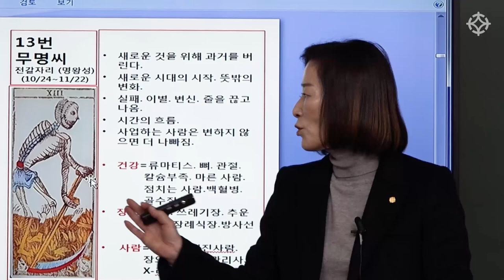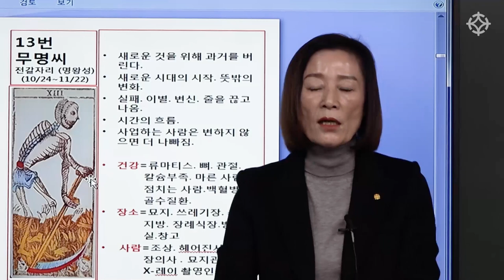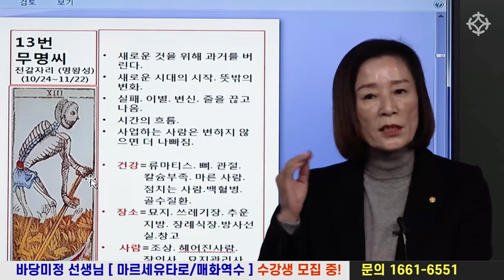[정통 마르세유 타로] 12번 카드 무명 / 무명씨 뜻과 해석 - 혜련 조병화 선생님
혜련 조병화 선생님 선생님의 마르세유 타로 강의

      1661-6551